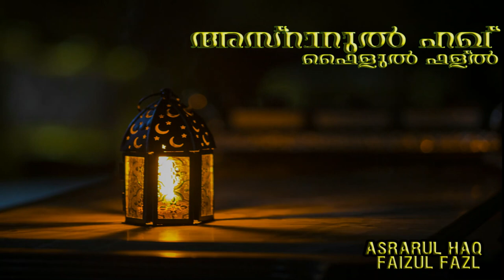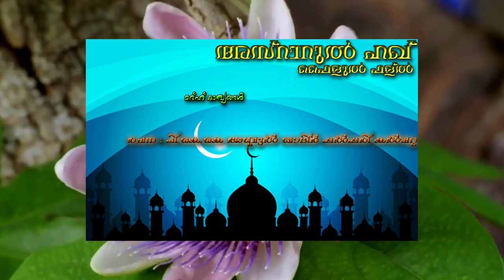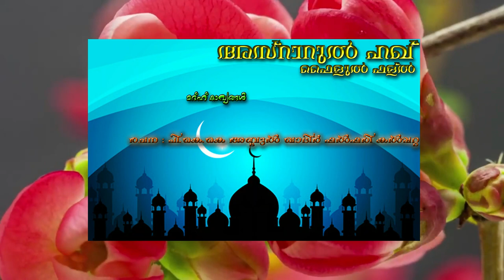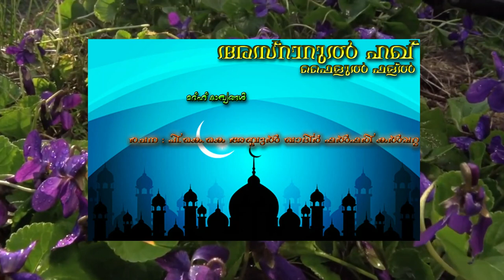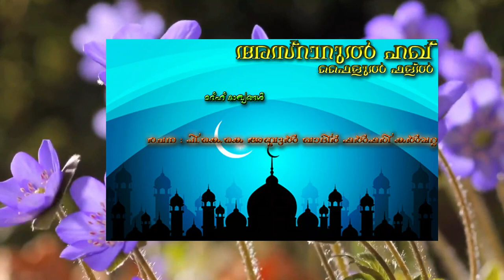NEW MADH SONG#മദ്ഹ് ഗാനംസയ്യിദ് മുഹമ്മദ് ഫള്ൽ പൂക്കോയ തങ്ങൾ(ഖ:സി) -Hayyavan thante habeeb rasool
ലക്ഷദ്വീപ് സമൂഹങ്ങളിൽപ്പെട്ട ആന്ത്രോത്തിൽ നിന്നെത്തി ഒരു സമൂഹത്തിന് മുഴുവൻ തൗഹീദിലേക്ക് വഴികാട്ടിയ അത്യുന്നതനായ മുറബ്ബി സയ്യിദ് മുഹമ്മദ് ഫള്ൽ പൂക്കോയ തങ്ങളുടെ(ഖ:സി) മദ്ഹ് കാവ്യം.

രചന : പി.കെ.കെ അബ്ദുൽ ഖാദിർ ഫൽഫരി
            കൽപ്പറ്റ
ആലാപനം : ഇല്യാസ് കൊളത്തൂർ
സംവിധാനം : സുബൈർ കുരുവമ്പലം
കോ-ഓർഡിനേറ്റർ : അഷ്റഫ് കൊളത്തൂർ
                                  സൈനുദ്ധീൻ കൊളത്തൂർ